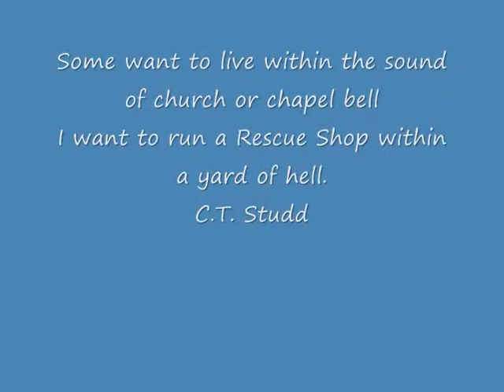Inside And Outside The Kettles- Includes scenes from Birmingham - July20, 2013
Some want to live within the sound of church or chapel bell
I want to run a Rescue Shop within a yard of hell.
C.T. Studd